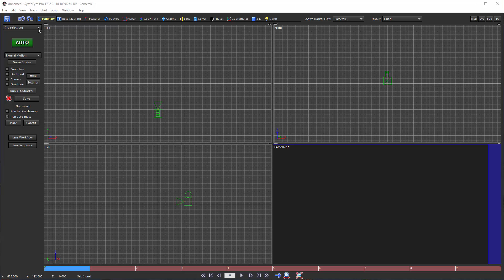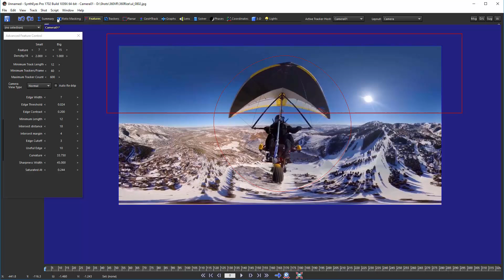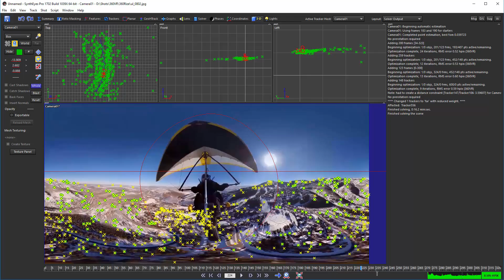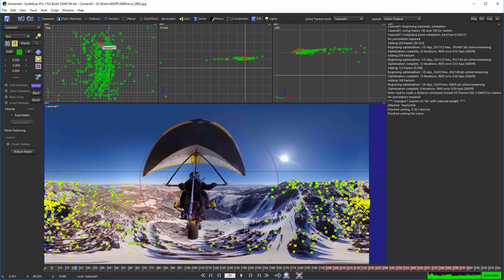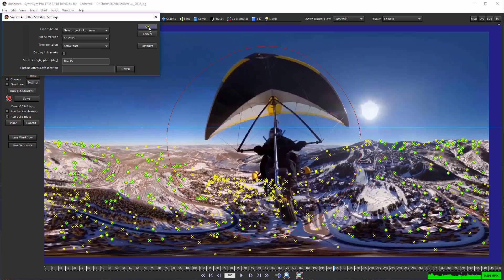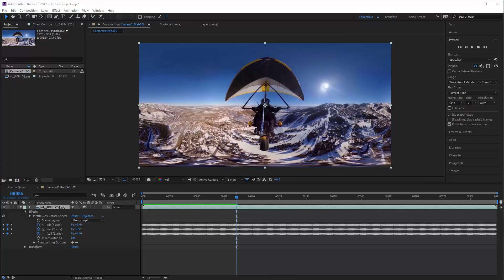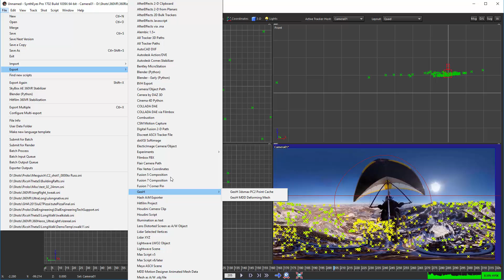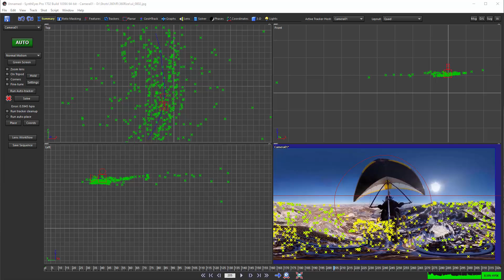Introduction to 360VR Stabilization in SynthEyes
Stabilization is essential for safely viewing 360VR footage from moving cameras. This introductory tutorial shows the stabilization of a 360VR sequence from an ultra-light aircraft (courtesy 360Rize), and the export of that stabilization to After Effects. This demo was presented at the 2017 NAB Show.